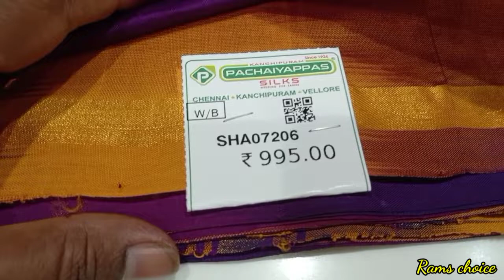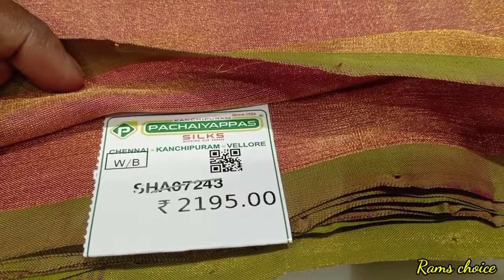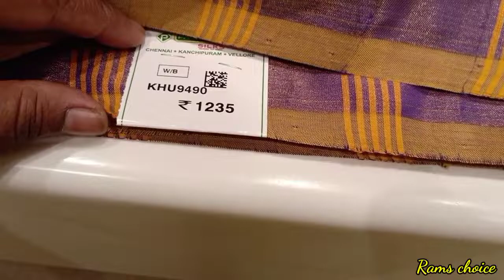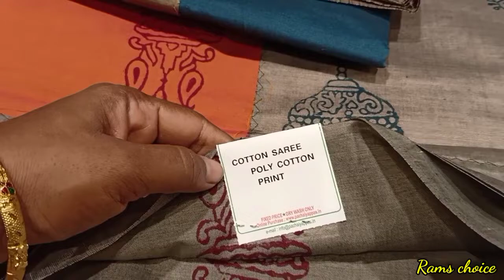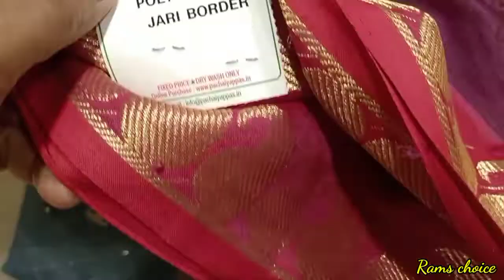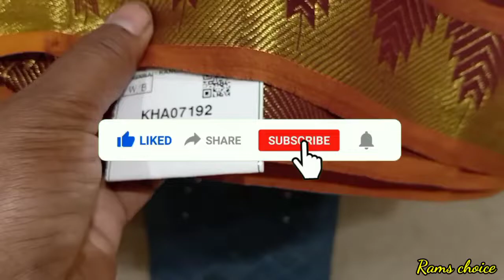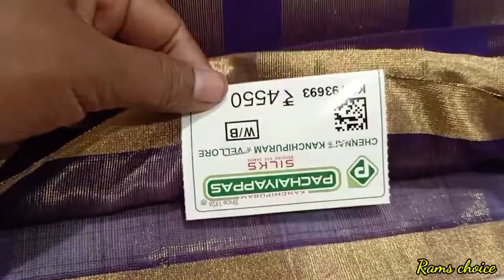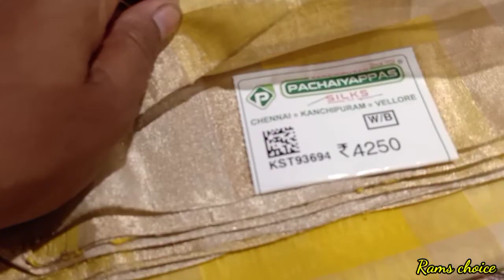Tnagar Pachaiyappas silks sarees 999to 5000 printed silk cotton sarees collection with price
This shop Address
This shop Address
Tnagar Pachaiyappas silks
55,North usman Road,
Near panagal park,
Tnagar,
Chennai 600017.